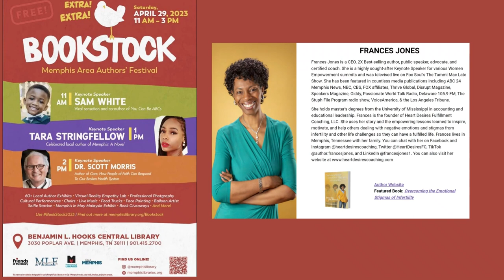Memphis Public Library BookStock 2023 Promo Clip with Frances Jones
Frances Jones, author of the bestselling book, Overcoming the Emotional Stigmas of Infertility: Barren But Not Ashamed, will be attending the BookStock 2023 Festival in Memphis, TN, and autographing copies of her book.

BOOKSTOCK – MEMPHIS AREA AUTHORS’ FESTIVAL is Saturday, April 29th from 11am – 3pm. This free family event showcases 60+ local author exhibits, Virtual Reality Empathy Lab, Professional Photography, culture dance performances, choirs, live music, food trucks, face painting, balloon artist, selfie station, African Dance Class, Memphis in May Malaysia Exhibit, book giveaways, and much more.  Come out and join us in this grand celebration of authors!

Frances Jones is the Founder of Heart Desires Fulfillment Coaching, LLC, a Transformational Coach, Speaker, and 2X Best-selling Author.

You can hire Frances Jones as your transformational coach to move past the negativity connected to infertility and other life challenges.

Frances Jones will also help you to move past the excuses preventing you from becoming a better version of yourself and the things hindering you from going after the desires of your heart.

You can learn about her programs and upcoming book by visiting her

Take the first step by scheduling a consultation with Frances Jones.